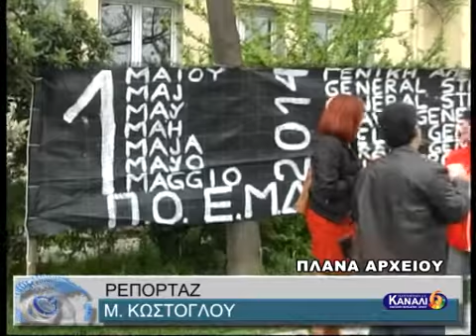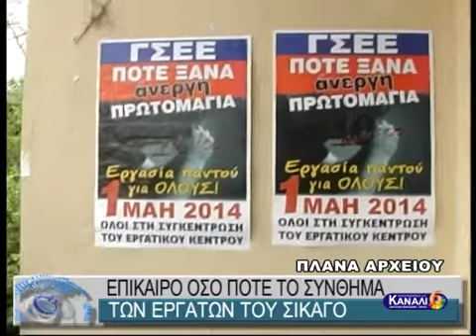ΕΠΙΚΑΙΡΟ ΟΣΟ ΠΟΤΕ ΤΟ ΣΥΝΘΗΜΑ ΤΩΝ ΕΡΓΑΤΩΝ ΤΟΥ ΣΙΚΑΓΟ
ΕΠΙΚΑΙΡΟ ΟΣΟ ΠΟΤΕ ΤΟ ΣΥΝΘΗΜΑ ΤΩΝ ΕΡΓΑΤΩΝ ΤΟΥ ΣΙΚΑΓΟ 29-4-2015